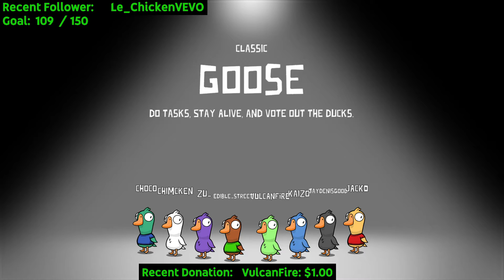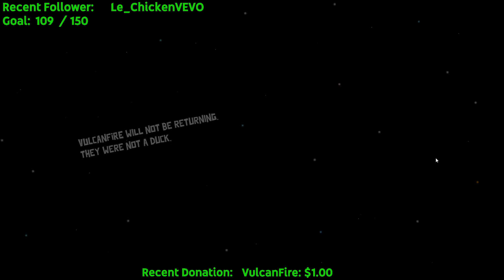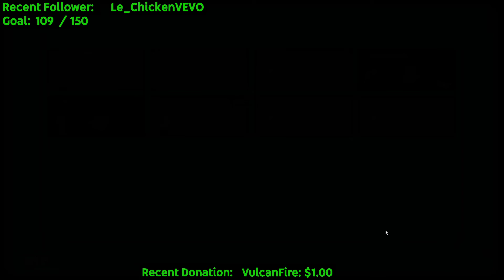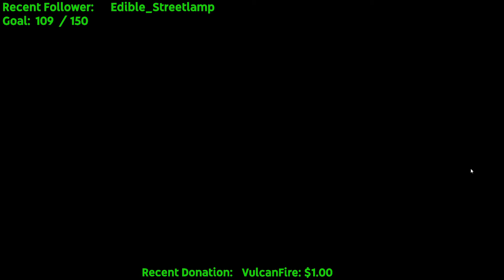Goose Goose Duck with future SMP members Part 2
(Originally streamed live on my Twitch channel "VulcanFire" on May 22, 2021)

🔥 Fire Content 🔥

► 151

► 22